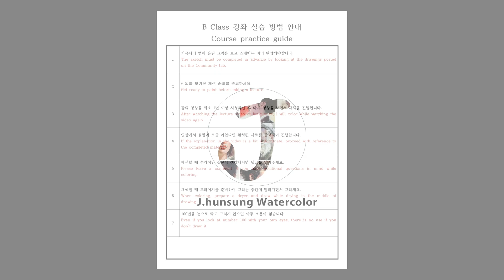Watercolor portrait painting │멤버십 채널 membership channel